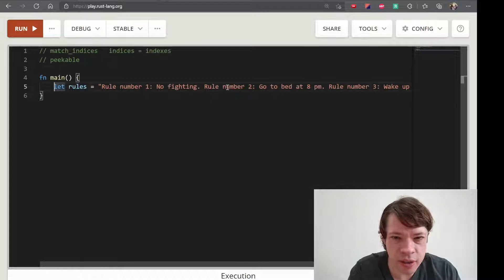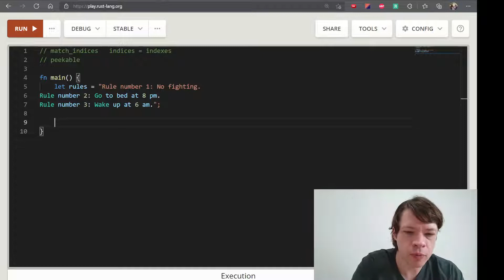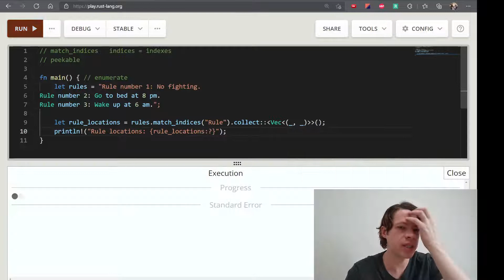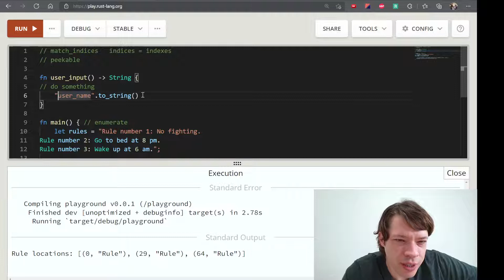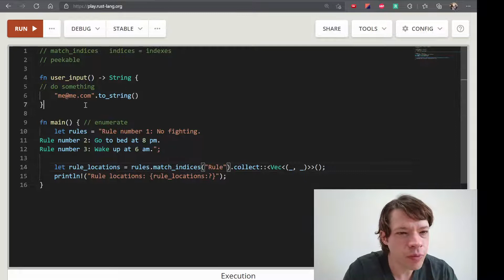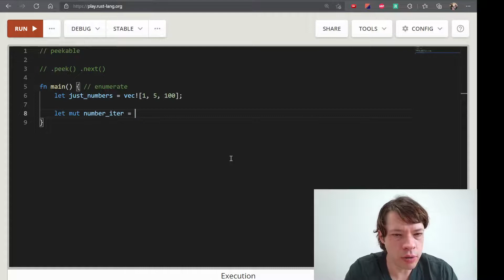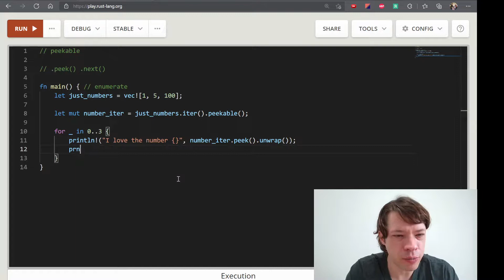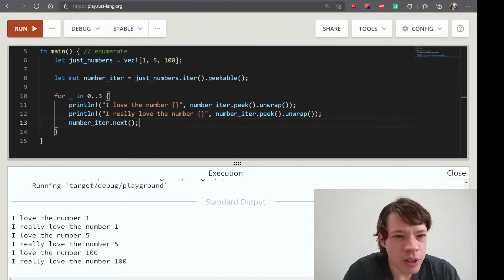프로그래밍 언어 러스트를 배웁시다! 087 Easy Rust in Korean: match_indices, peekable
영어로 써 있는 Easy Rust를 이제 한국어로! match_indices, peekable